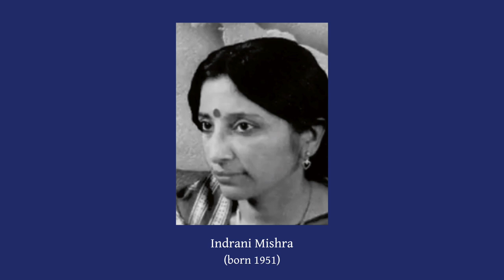Apurba Ambuja Mukhaku | ଅପୂର୍ବ ଅମ୍ବୁଜ ମୁଖକୁ | Vid Indrani Mishra | Odissi Music (ଓଡ଼ିଶୀ ସଙ୍ଗୀତ)